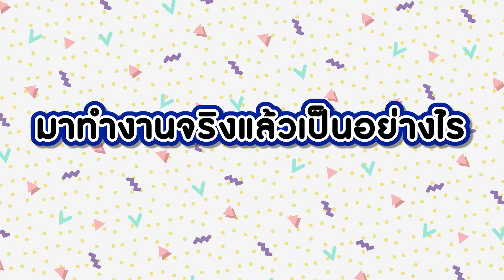Inside EAD : ทำความรู้จักกรมเอเชียตะวันออกผ่านคนใน EP2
รายการจับตาเอเชียตะวันออก : Inside EAD : ทำความรู้จักกรมเอเชียตะวันออกผ่านคนใน
ผู้ให้สัมภาษณ์ : ชานนท์ สุขุมเดชะ นักการทูตปฏิบัติการ กองเอเชียตะวันออก4 กรมเอเชียตะวันออก